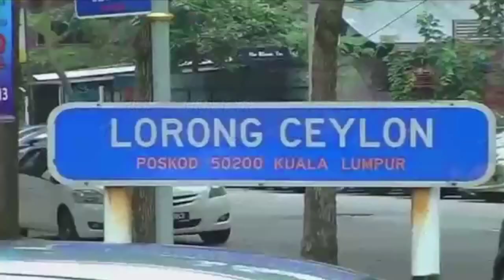MalaysianSignNews Week #10 (4 August 2013)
Weekly News
1. The Death of Malaysian Hockey Player
2. Deaf girls help Orphans
3. Miss & Mister Deaf International Winner
4. Deaflympic 2013, Sofia
5. Arab Malaysia Bank chairman killed